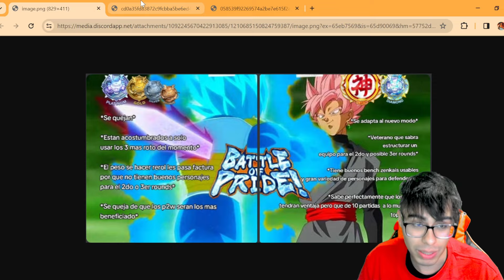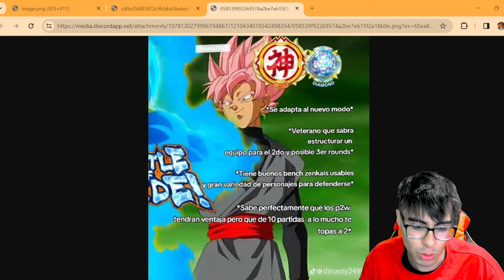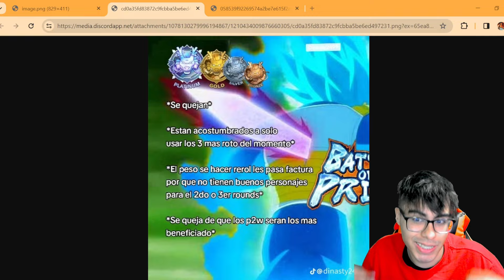TODOS ODIAN EL NUEVO SISTEMA DE PVP / Dragon Ball Legends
🇨🇴 8:10 PM
🇲🇽 7:10 AM
🇪🇦 2:10 AM